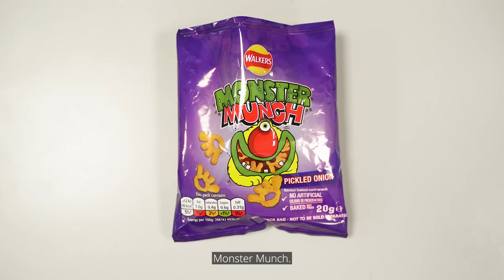International Students try BRITISH SNACKS for the first time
Food is a big part of the cultural experience we want to give to our students. That is why we wanted them to try some typical British snacks that they probably have never even heard about, and their reactions are priceless!